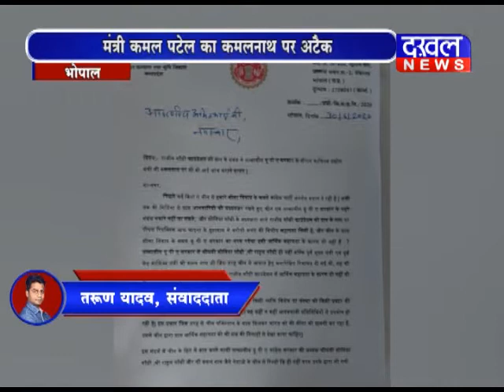कमल पटेल का कमलनाथ पर अटैक कमल_पटेल कमलनाथ सतपुडा टाइगर राजीव_गांधी अमित_शाह DAKHAL NEWS//